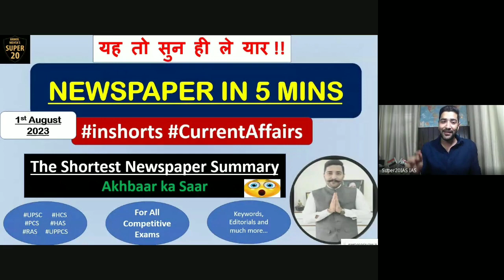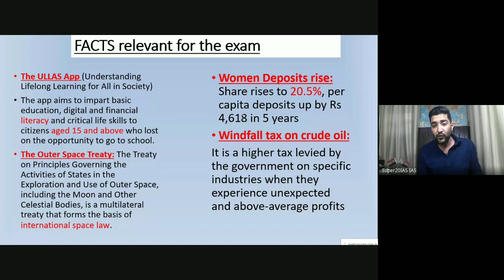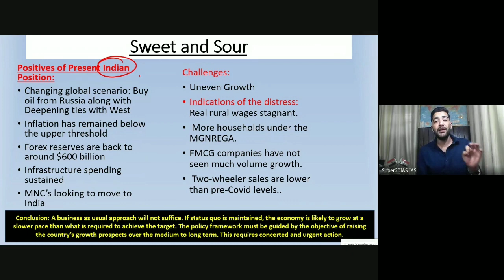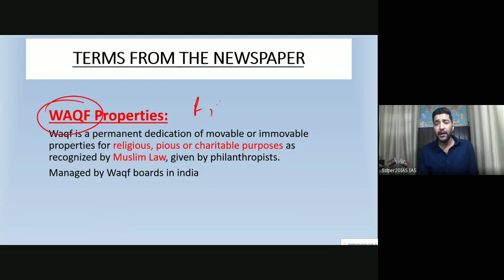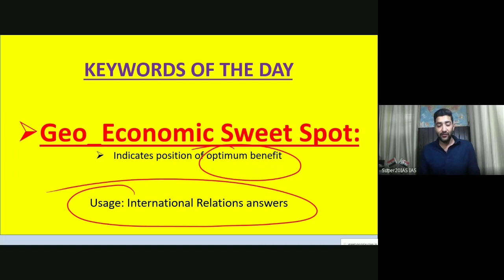Daily Current Affairs 1st August 2023#AkhbarKaSaar